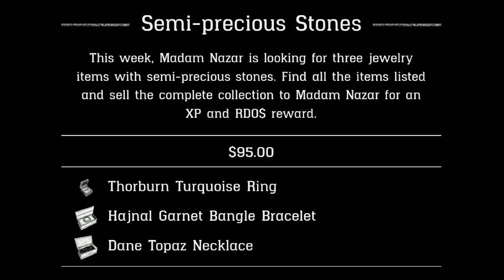Madam Nazar location today February 11th (RDR2Online) + weekly collection Semi-precious Stones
SemiPreciousStonesCollection collection = 95dollar.